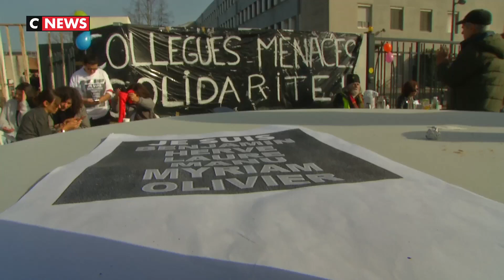Toulouse : des professeurs grévistes menacés de sanction par le rectorat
Six professeurs risquent jusqu'à un an de prison et 7 500 euros d'amende selon le recteur de Toulouse. L'éducation nationale leur reproche d'avoir perturbé les épreuves E3C, le nouveau baccalauréat.
Depuis 15 jours, les actions, les manifestations se succèdent.
«C'est vraiment une volonté de faire peur pour arrêter le mouvement», dénonce un professeur de mathématiques du lycée Antoine Bourdelle de Montauban (Tarn-et-Garonne). Seul 36 % des élèves de première ont passé une partie de l'épreuve, les autres la boycottent toujours avec le risque d'obtenir un zéro comme note.
Le directeur académique reste ouvert à la négociation à condition que les enseignants grévistes laissent se dérouler les futures épreuves normalement. Pas sûr qu'il soit entendu. Un prochain rassemblement est prévu devant le rectorat de Toulouse mercredi 5 février 2020.